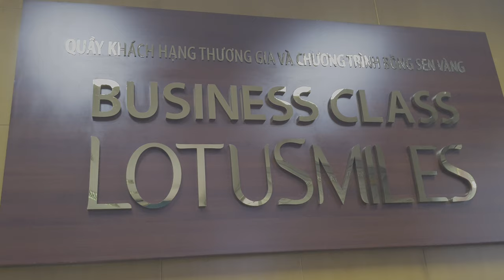4K SAIGON 🚘DRIVING TOUR 💥UHD Ho Chi Minh City 🇻🇳 VIETNAM 베트남 사이공 로드트립 ROAD TRIP 호치민을 달려보자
4K SAIGON Driving | Ho Chi Minh City VIETNAM
베트남 호치민에서의 드라이빙 영상이에요